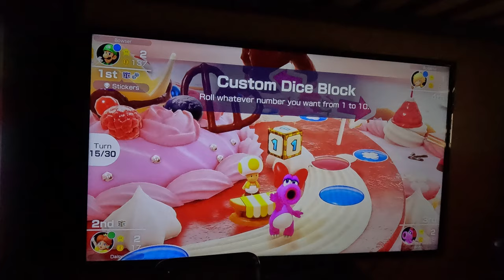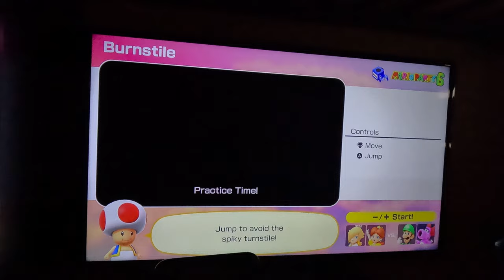(2ND TRY, 4K60fps) Mario Party Superstars - Peach's Birthday Cake (Luigi, Hard Difficulty, Part 3)